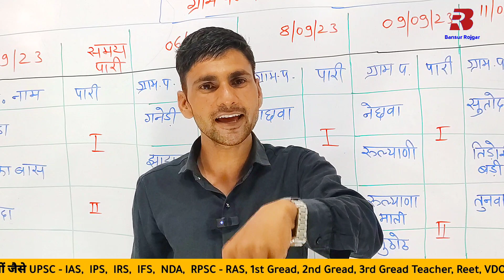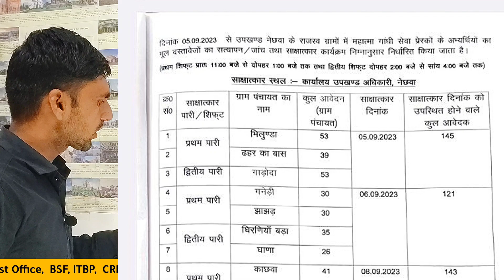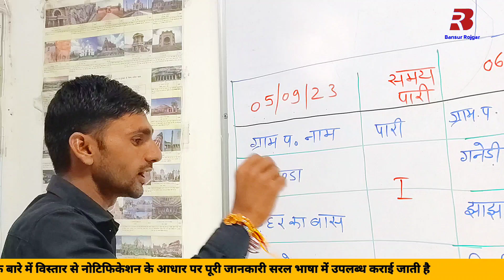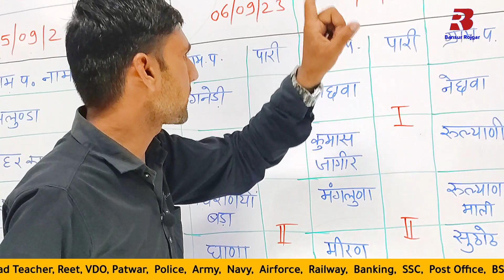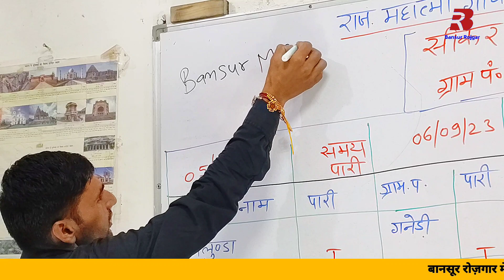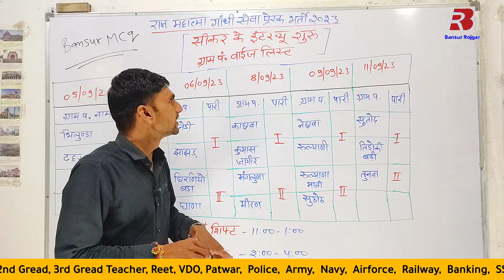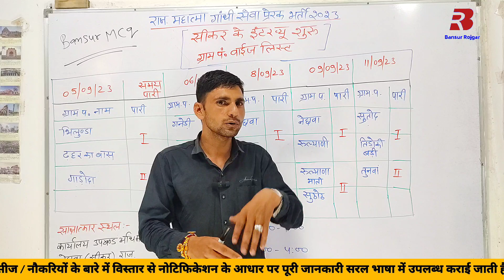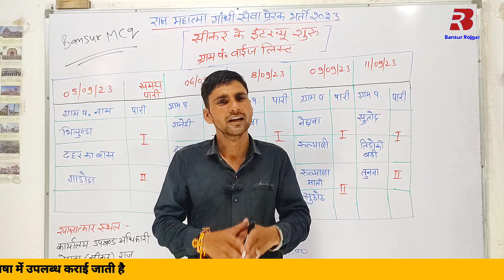Seva prerak new bharti 2023 | Mahatma Gandhi Seva Prerak Bharti Sikar Mein Shuru | Bansur Rojgar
इंटरव्यू व पेपर वाली वीडियो देखने के लिए नीचे दिए गए लिंक पर क्लिक करें 👇👇👇

वीडियो 👉 :- @KdiArmyExam

Cover Topic :-

Seva prerak new bharti 2023
Mahatma Gandhi Seva Prerak Bharti Sikar Mein Shuru
Mahatma gandhi seva prerak bharti 2023
Rajasthan Seva prerak bharti 2023
Mahatma Gandhi Seva Prerak Bharti
Seva Prerak Bharti Mein interview ki taiyariyan ho gai hai shuru